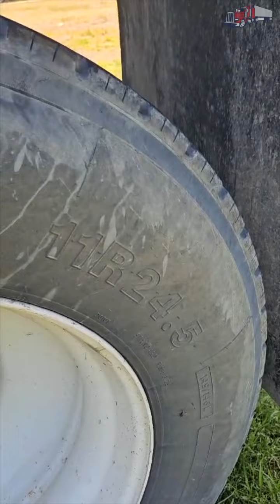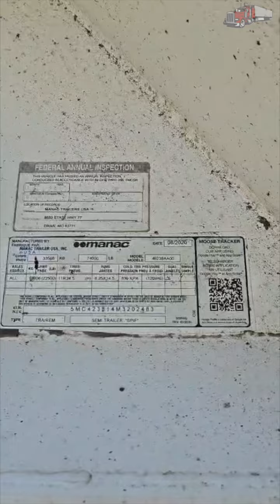2021 CPS 38ft End Dump Trailer For Sale ITAG Equipment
2021 CPS 38 ft End Dump Trailer

Frameless
Steel Tub
Tandem Axle
Spring Ride Suspension
Title Status: TX Paper Clean
38' x 96" x 37"
Manual Roll Tarp
Tarp Bow Supports
Top Hinge Lift Gate
37-inch Side Wall Height
12,000 lb Estimated Empty Weight
11R24.5 Tires
Steel Wheels
*Doorstep Nationwide Delivery at $3-$5 a mile Expedited.  Rates change with the price of fuel, driver availability, load availability, weather, delivery distance, and more.